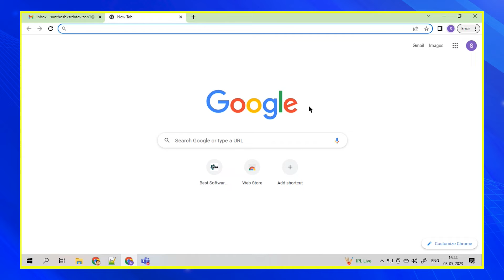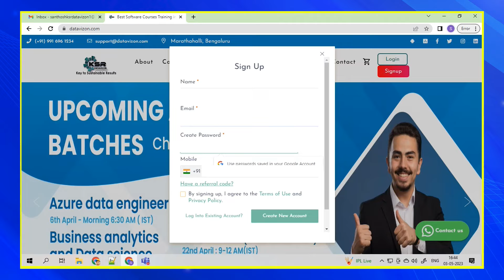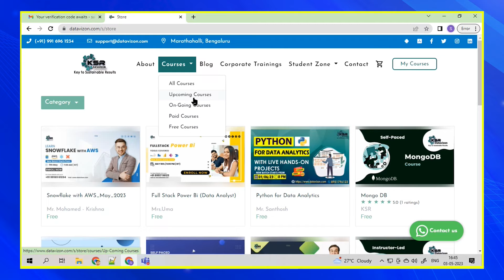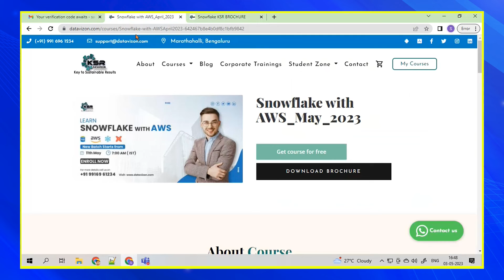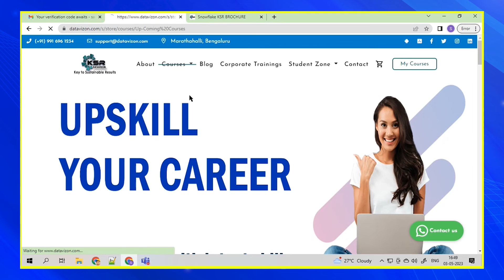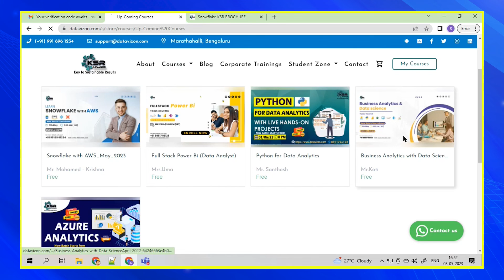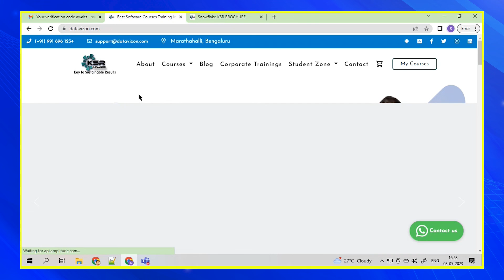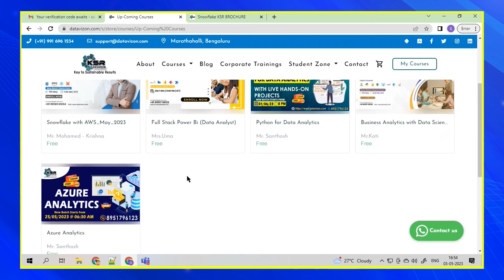Upcoming Courses for the Month of May (2023) | KSR Datavizon - Upgrade to Upskill - Enroll Now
Got the Career Resolutions...? Make them Happen in 2023 with KSR Datavizon. No More Excuses on Professional Goals

Welcome to the KSR Datavizon Dear Learners.!

We launched 5 New Courses in May Month. These courses are perfect for beginners to advanced-level, users who want to build a career in the data industry as a data analyst, data scientist, or data engineer.

The course is very affordable and comes with project-based learning that is relevant to real-life use cases in the industry. Attend 1 Week of Free Classes and Take a Decision on your Next Leve Career.

We have made an honest attempt to design these courses by keeping current Job Market Trends in Mind and providing the best services to Job seekers.

Courses Launched in May - 2023.

1. Business Analytics with Data Science - New Batch Starts from 08/05/2023 at 8 PM
2.Snowflake with AWS -  New batch starts from 11th May at 7:00 AM ( IST)
3. Full Stack Power Bi - New Batch Starts from 18/05/2023 at 9 PM ( IST)
4. Azure Data Engineering - New Batch Starts from 28/05/2023 at 6:30 AM
5. Python for Data analytics - New Batch Starts from 01/06/2023 at 8AM

👉Attend 1 Week of Free Classes and Decide to signup for the course and Change Your Career

‼*Signup today and attend 1 Week of Free Sessions by Our Industry Experts.*‼

1. 24*7 recorded sessions Access & Support
2. Flexible Class Schedule
3. 100 % Job Guarantee
4. Mentors with +14 yrs.
5. Industry-Oriented Courseware
6. LMS And APP availability for a good live session experience
7. One-to-One Mentorship